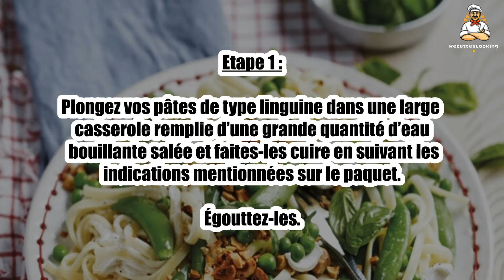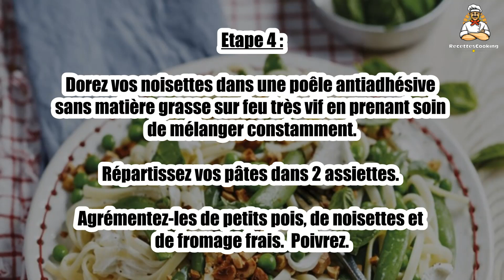🍝 Linguine aux Noisettes Grillées et Petits Pois – Un mariage original et savoureux !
Les linguines aux noisettes grillées et petits pois sont une combinaison surprenante de saveurs et de textures. 🍝🌰 Un plat délicieux, où la douceur des petits pois se mêle à la richesse des noisettes grillées, le tout enrobé de pâtes al dente. Découvrez cette recette originale et gourmande !